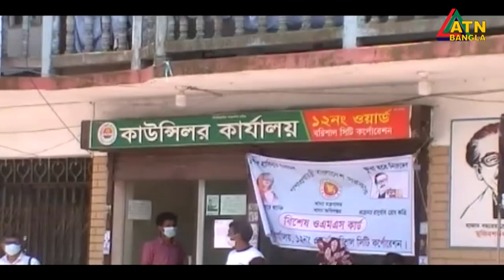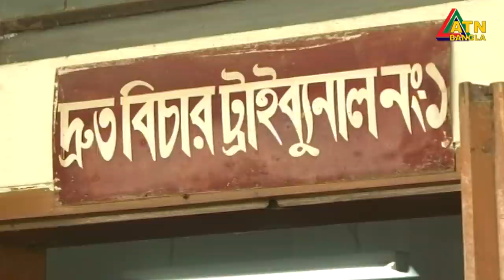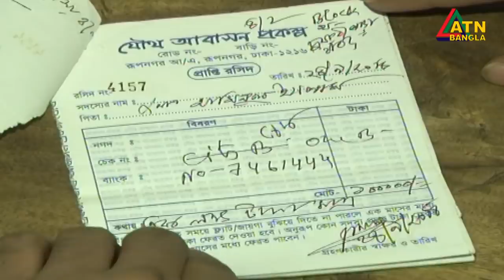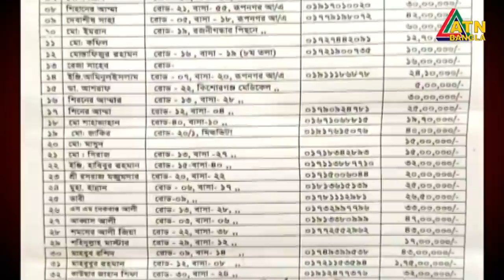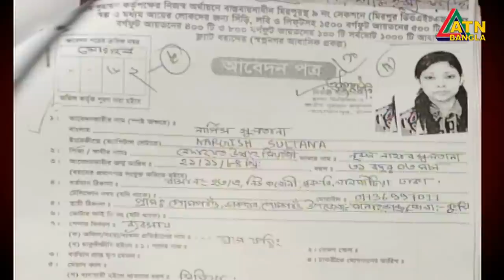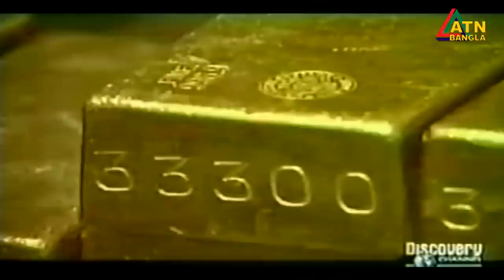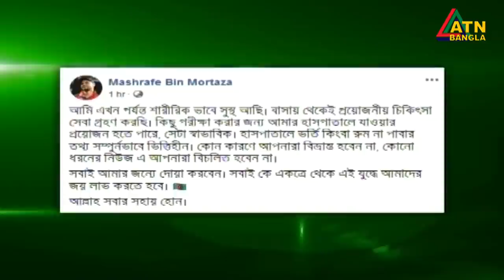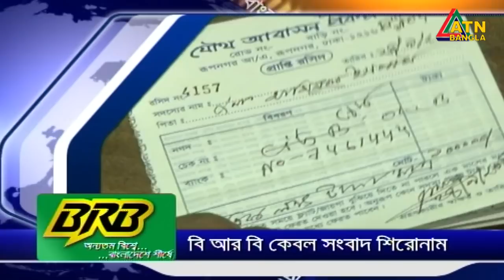এটিএন বাংলা সন্ধ্যা ৭টার সংবাদ । 22.06.2020 | ATN Bangla 07pm News